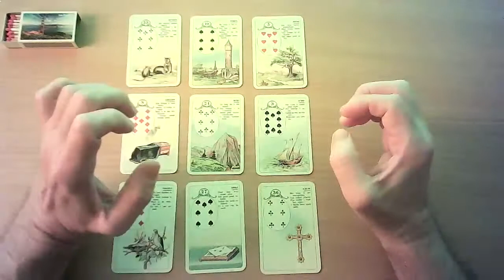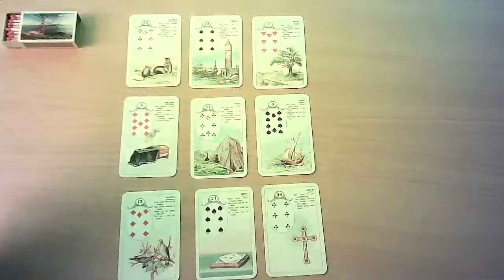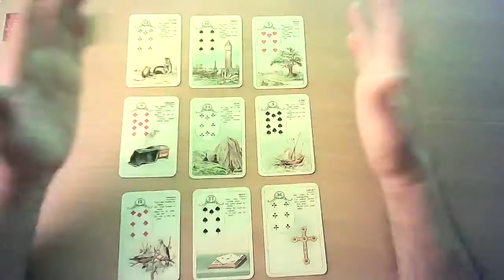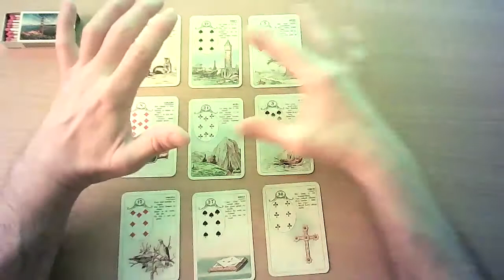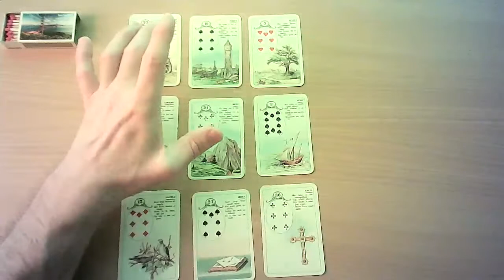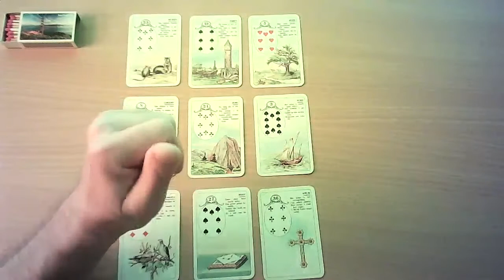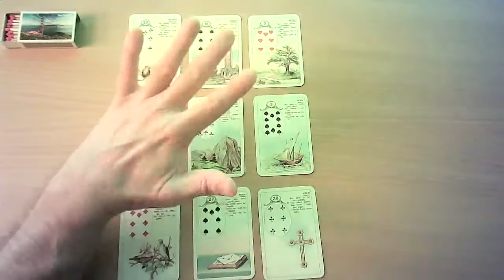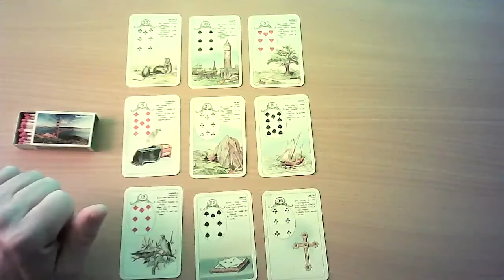Leo Lenormand Fire Group October 2021 (There are 4 Leo Videos on my channel for October !!!)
Leo Lenormand Fire Group October 2021 : There are 4 Leo videos(Water/Air/Stone/Fire group) for the month of October.
Due to a technical issue, the video got separated !
Check them all 4  out on my channel !!!